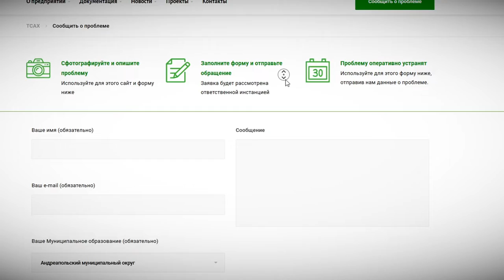Свалку с просроченными продуктами в Калининском районе убрали